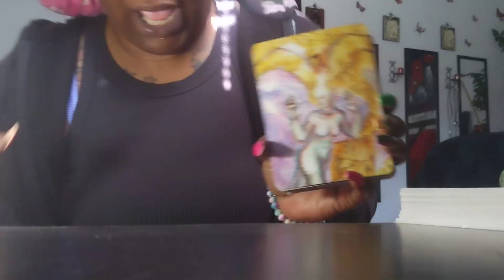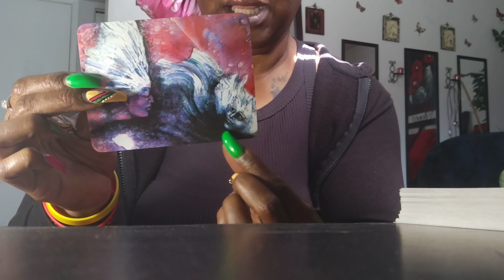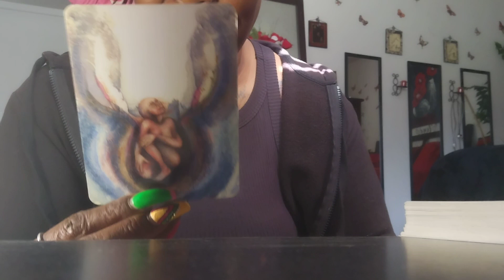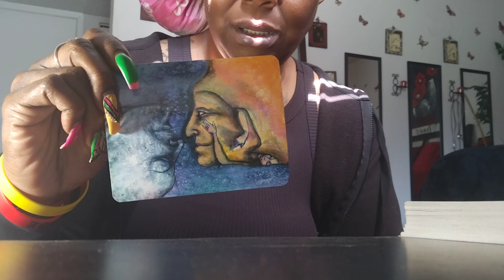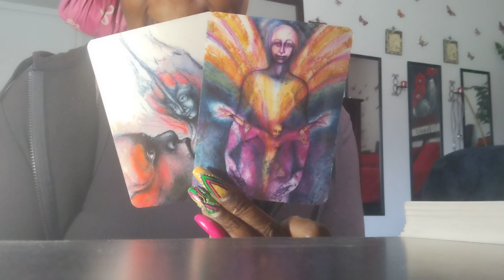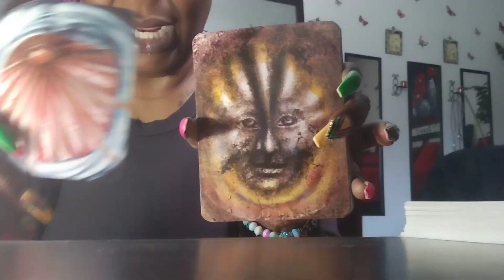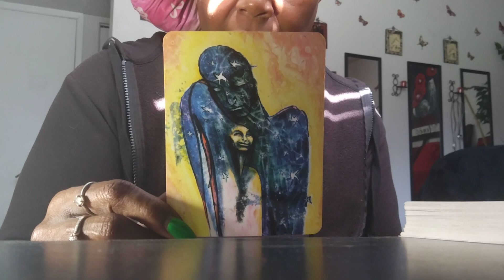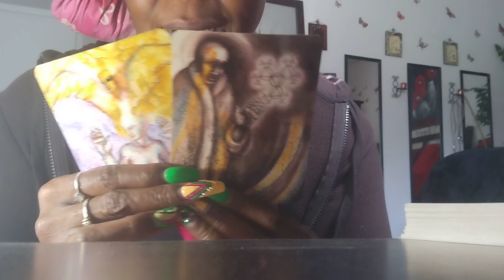Who Is This Man And This KARMIC??? He Dunn Drove Her CRAZY She Wants Answers